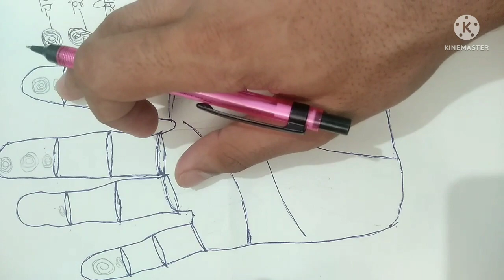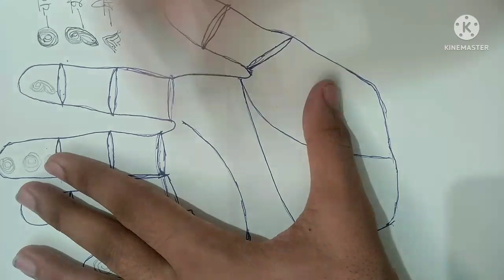hastrekha: उंगलियों मैं चक्र,शंख और सीप का क्या होता है फल | Conch and chakra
SEVENTEEN (세븐틴) Official MV
hastrekha: उंगलियों मैं चक्र,शंख और सीप का क्या होता है फल | Conch and chakra made in fingers